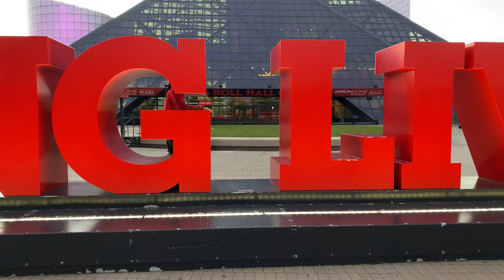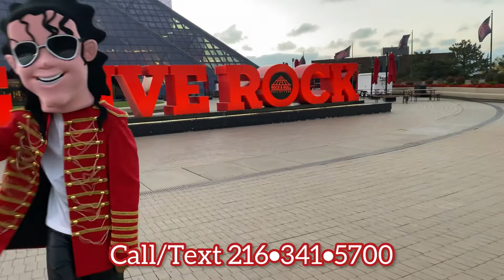Michael (Mascot) Jackson